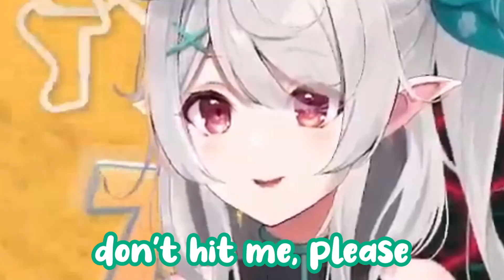"Does Pomu deserve to be happy?"